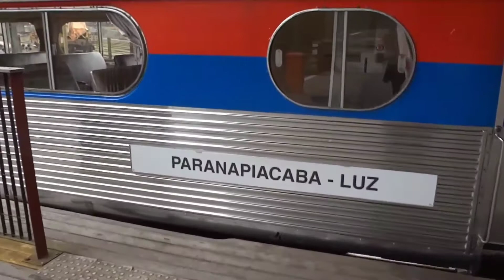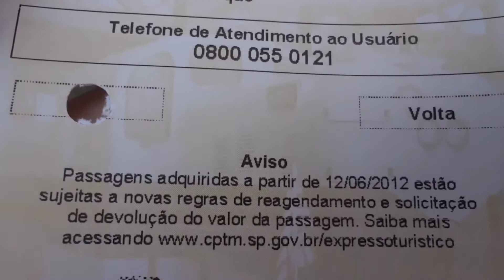TREM EXPRESSO TURÍSTICO NA PLATAFORMA DE PARANAPIACABA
Paranapiacaba é um distrito do município de Santo André, no estado de São Paulo, no Brasil. Surgiu como centro de controle operacional e residência para os funcionários da companhia inglesa de trens São Paulo ... Wikipédia
Município: Santo André (São Paulo)
Criado em: 1862
Estado: São Paulo